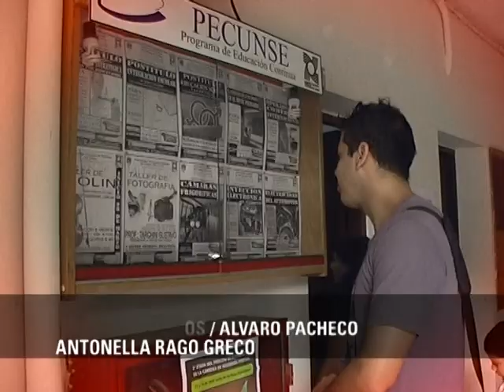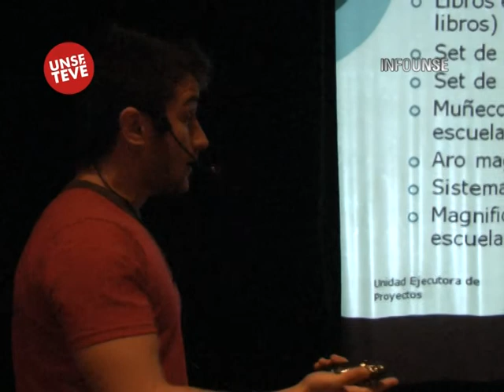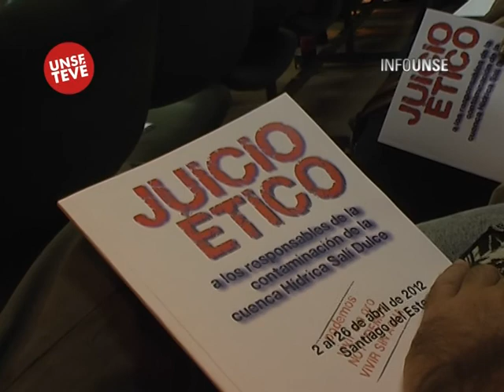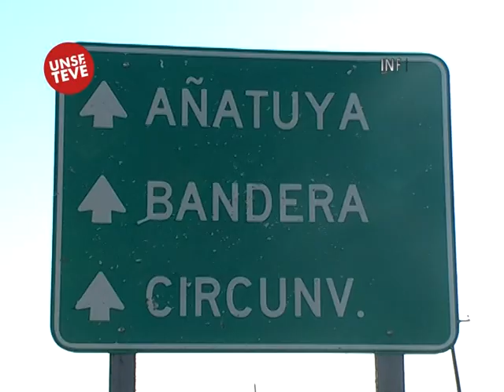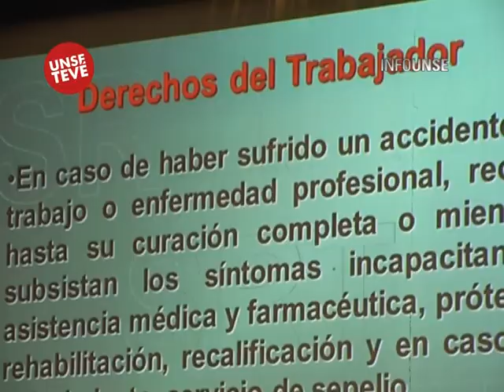INFO UNSE 20-04-2012